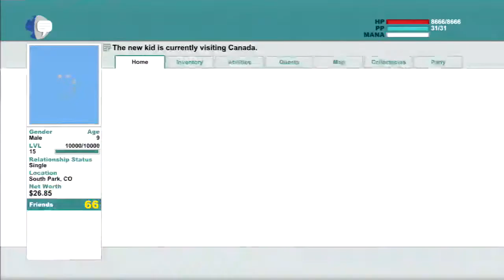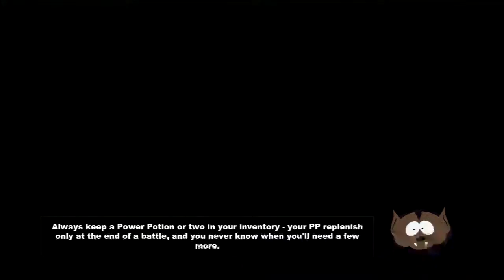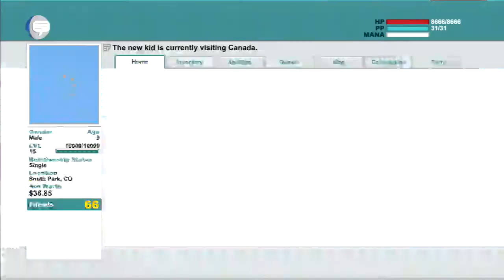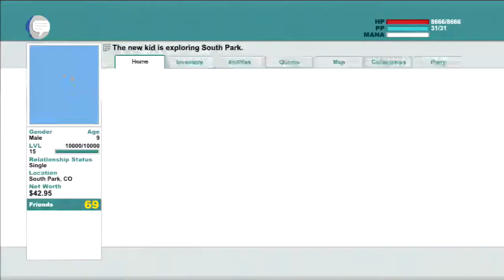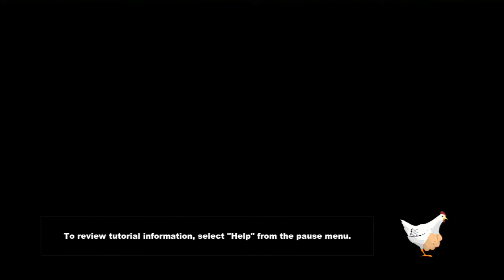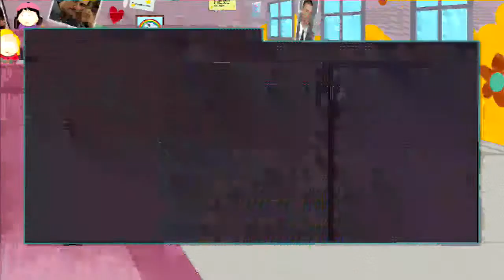Let's Play South Park: The Stick of Truth - Part 31